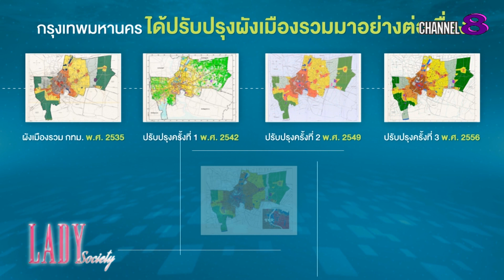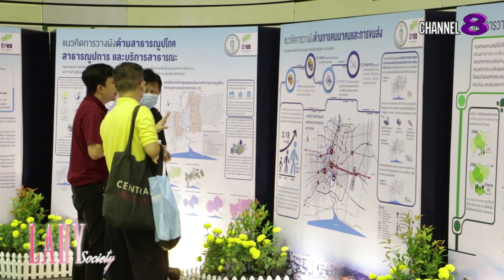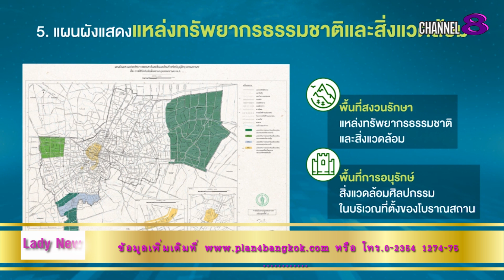Lady New : กทม. รับฟังความคิดเห็นต่อร่างผังเมืองรวมกรุงเทพฯ “Bangkok For All กรุงเทพฯ เพื่อทุกคน”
นายณรงค์ เรืองศรี รองปลัดกรุงเทพมหานคร ผู้ได้รับมอบหมายจากผู้ว่าราชการกรุงเทพมหานคร เป็นประธานเปิดการประชุม เพื่อรับฟังความคิดเห็นและปรึกษาหารือ กับประชาชน เกี่ยวกับการวางและจัดทำผังเมืองรวมกรุงเทพมหานคร (ปรับปรุงครั้งที่ 4) โดยมี นายไทวุฒิ ขันแก้ว ผู้อำนวยการสำนักการวางผังและพัฒนาเมือง กล่าวรายงานถึงความเป็นมา และความสำคัญของผังเมืองรวมกรุงเทพมหานครฉบับใหม่ เพื่อนำเสนอสาระสำคัญของร่างผังเมืองรวมกรุงเทพมหานครฉบับใหม่ให้ประชาชนได้รับทราบ พร้อมทั้งรับฟังความคิดเห็นจากประชาชนทุกภาคส่วน เพื่อนำมาปรับปรุงร่างผังเมืองรวมกรุงเทพมหานคร ซึ่งเป็นขั้นตอนตามมาตรา 9 แห่งพระราชบัญญัติการผังเมือง พ.ศ. 2562 เพื่อพัฒนาให้ “กรุงเทพมหานครเป็นเมืองเพื่อทุกคน และเติบโตอย่างยั่งยืน” โดยภายในงานมีการจัดแสดงนิทรรศการ เพื่อให้ข้อมูลเกี่ยวกับการวาง และจัดทำผังเมืองรวมกรุงเทพมหานคร (ปรับปรุงครั้งที่ 4) ไปเมื่อวันที่ 6 ม.ค. ที่ผ่านมา ณ อาคารกีฬาเวสน์ 2 ศูนย์เยาวชนกรุงเทพมหานคร (สนามกีฬาไทย-ญี่ปุ่น)

ทั้งนี้ ผู้ที่สนใจ สามารถติดตามความก้าวหน้า และรายละเอียดเพิ่มเติมของการจัดทำผังเมืองรวมกรุงเทพมหานครฉบับใหม่ ได้ที่ หรือ โทร.